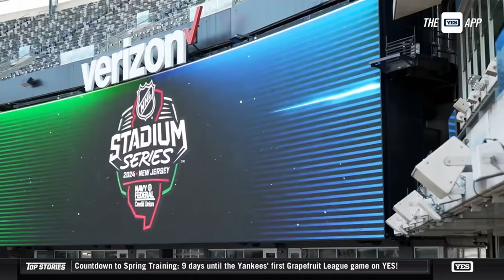Gary Bettman on NHL Stadium Series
NHL Commissioner Gary Bettman joins The Michael Kay Show to discuss the NHL Stadium Series at MetLife Stadium, the NHL's TV deal, along with so much more.